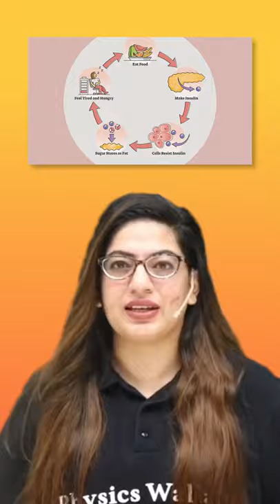ConceptChamkega | What are Good Fats & Bad Fats? | Biology | Physics Wallah